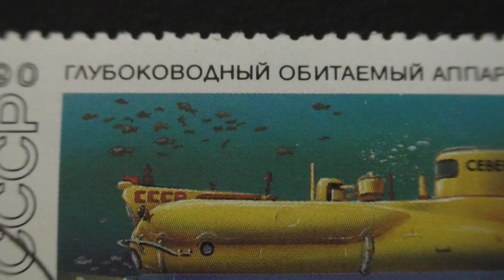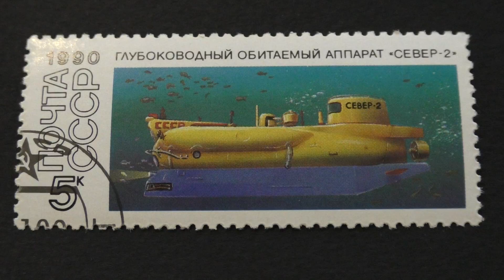Postage stamp. USSR. Deep water manned apparatus "Sever-2". 1990. Price 5 cents